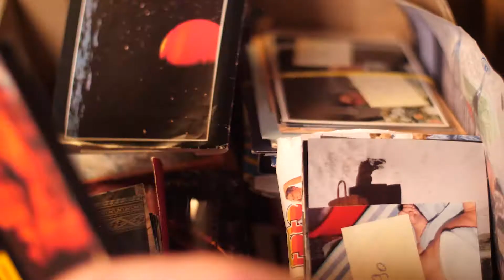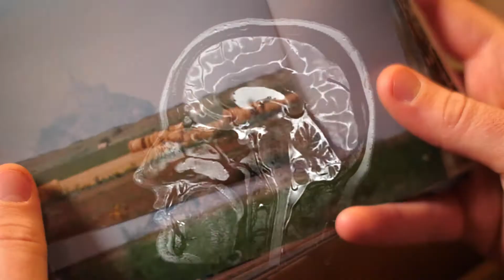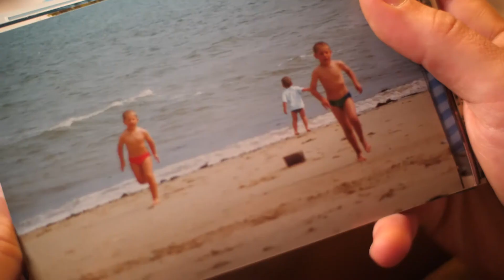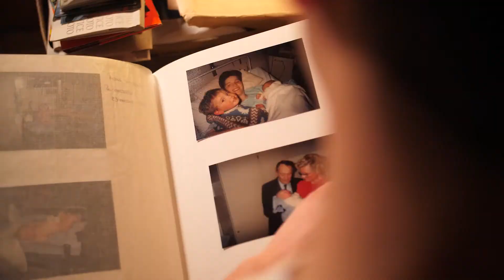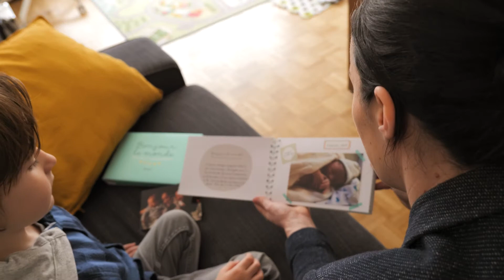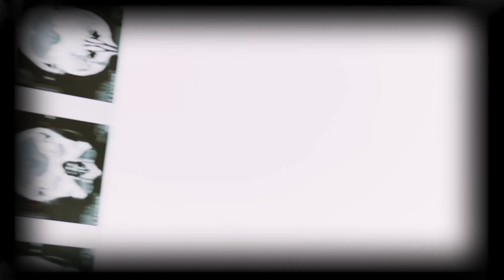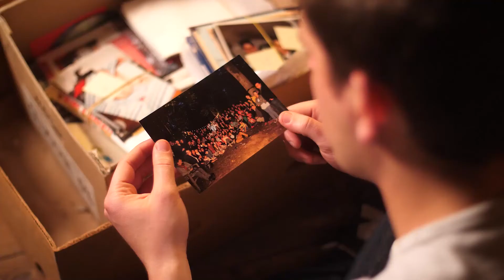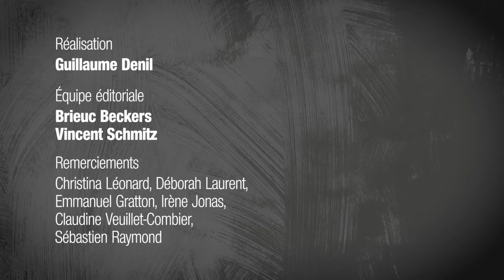Comment nos photos affectent nos souvenirs | LN24+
Avec l'arrivée du smartphone, il n'a jamais été aussi facile de documenter son quotidien et celui de ses enfants. A tel point que la masse total des photos stockées nous décourage à les trier et les organiser. jusqu'à les oublier et ne plus jamais aller les revoir.

Plusieurs études en psychologie et sociologie se sont penchées sur le rôle de la photo de famille dans nos souvenirs autobiographiques.
Et les résultats montrent une dégradation de notre mémoire lorsque nous photographions un moment.

Alors, est-ce que les photos-souvenirs ont-elles encore un sens ?
Est-ce dangereux de prendre trop de photos de nos enfants ?

Décryptage avec Guillaume Denil et son album photo.

Équipe éditoriale:
Brieuc Beckers
Vincent Schmitz

Remerciements:
Déborah Laurent
Christina Léonard
Sébastien Raymond
Irène Jonas
Claudine Veuillet-Combier
Emmanuel Gratton

LN24+ 2021